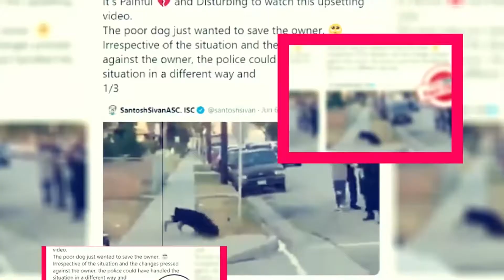Cold Justice Season 7: Renewed Or Cancelled? - Premiere Next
Cold Justice Season 7: Renewed Or Cancelled?
In this video, you are going to get all information related to Cold Justice Season 7.
COLD JUSTICE SEASON 7 INTRODUCTION:
Cold Justice is an investigative true-crime series initially shown on TNT and presently on Oxygen.